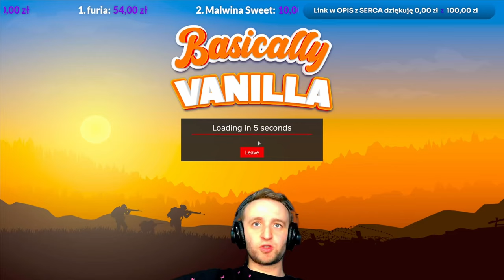DayZ: Od POCZĘCIA👶 aż do STYPY👻, całe życie Sierżanta Miałsztajna.